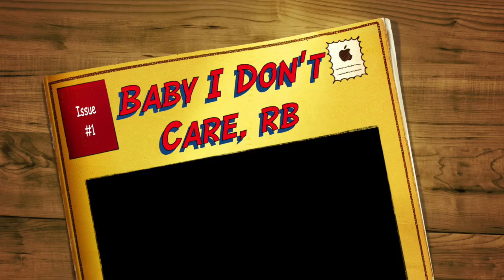Baby I Don't Care, rb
This video is about Baby I Don't Care, rb